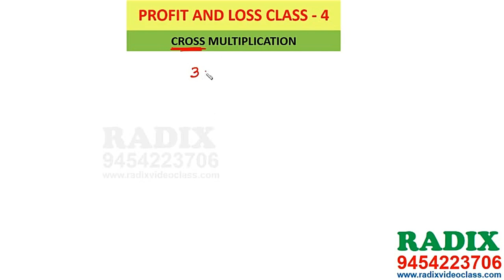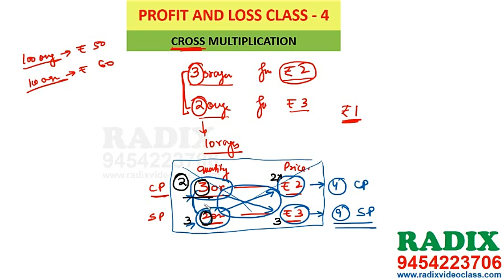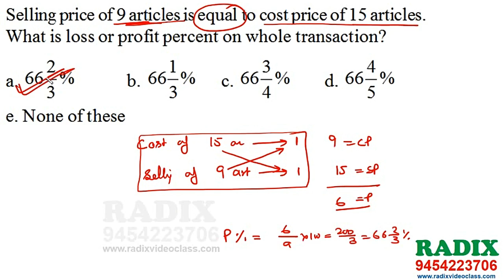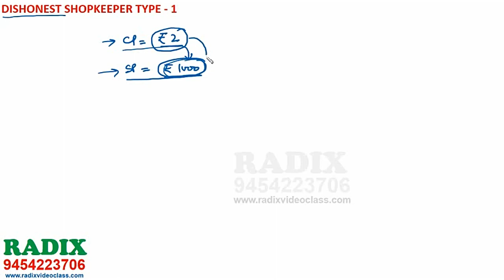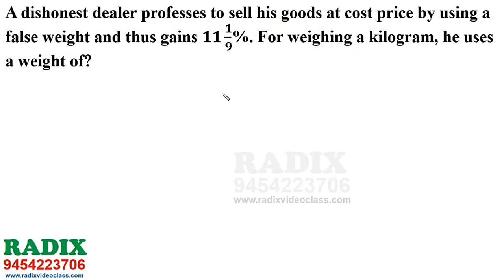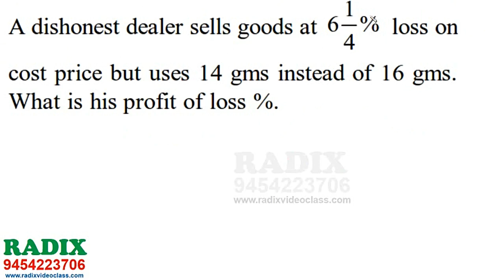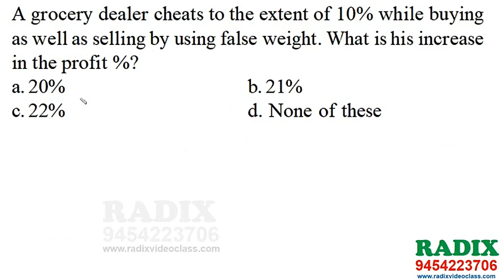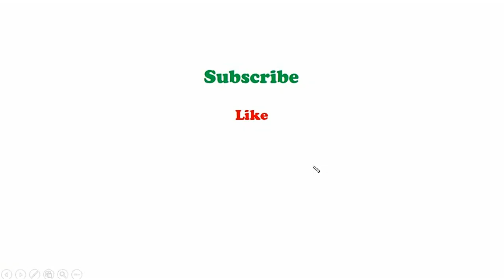PROFIT AND LOSS PART - 4(DISHONEST SELLER) SBI CLERK EXAMINATION SERIES ENGLISH VERSION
If you are preparing for SBI Clerk, then forget about Quant portion for this Examination. We will provide complete SBI clerk maths concept through our Channel.
Just keep watching our videos and if you have any query you can write it on comment box.